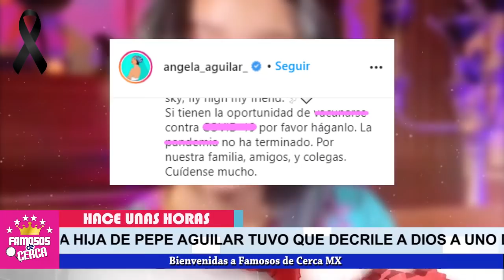🎚️🖤 ¡ 𝗛𝗢𝗬 ! 🎚️ ¡ Lut0 𝗟𝗟𝗘𝗚𝗔 𝗔 𝗟𝗔 𝗙𝗔𝗠𝗜𝗟𝗜𝗔 De Pepe Aguilar ! 🎚️ 𝗦𝗘 𝗙𝗨𝗘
DEVASTADORA NOTICIA LLEGA A LA FAMILIA DE PEPE AGUILAR HOY ! Descanse en Paz

 BIENVENIDOS!!!
suelta la sopa
televisa
exclusivas
venga la alegria
tv azteca
polemica
chismes
Entertainment
farandula mexico